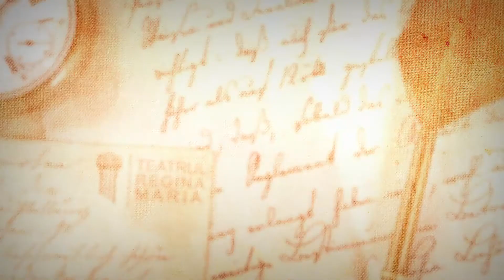Lumea-ntreagă e o scenă - William Shakespeare (Șerban Borda)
🌱 La Teatrul Regina Maria, luna aceasta înseamnă primăvară, dar și poezie!

✨ Începând din 1 martie, până în data de 21 martie când sărbătorim Ziua Internațională a Poeziei, actorii Teatrului Regina Maria vă vor oferi zilnic câte un moment liric emoționant, realizat cu mult drag.

❤️ Vă dorim o primăvară veselă și plină de poezie!